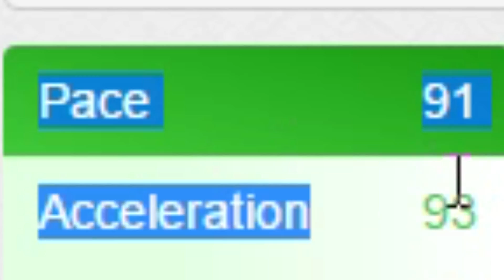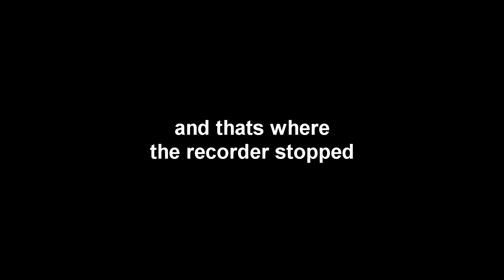'THIS DIDN'T GO TO PLAN' - THE CHAMPIONS #4 (FIFA ULTIMATE TEAM RTG)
Lets just not speak about this one, okay.